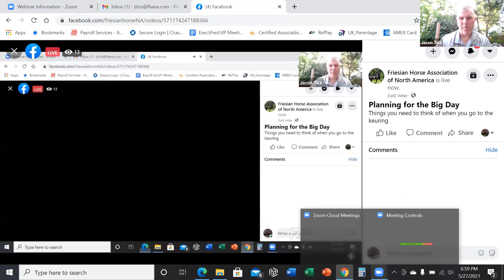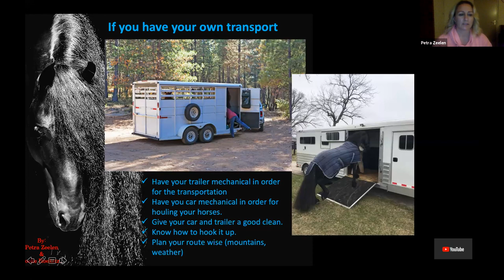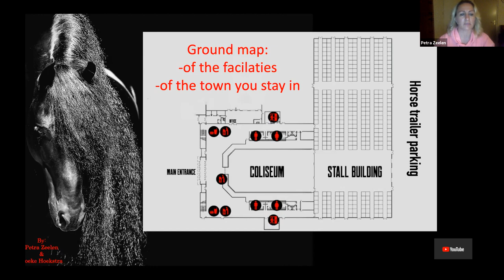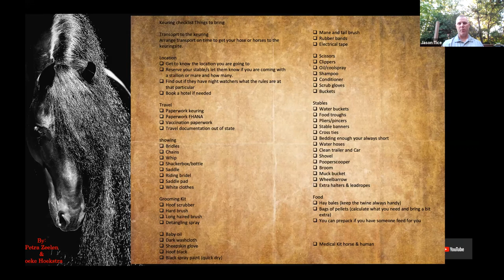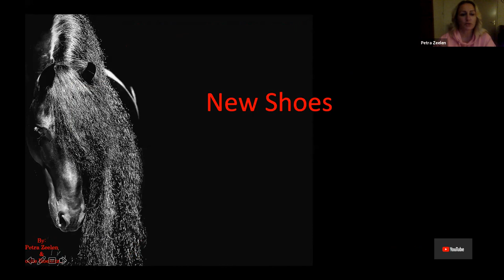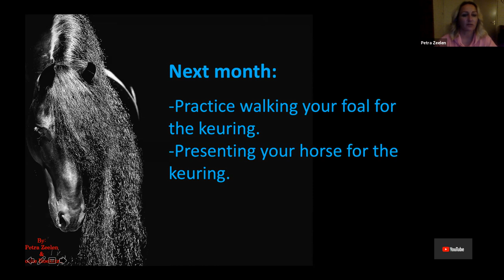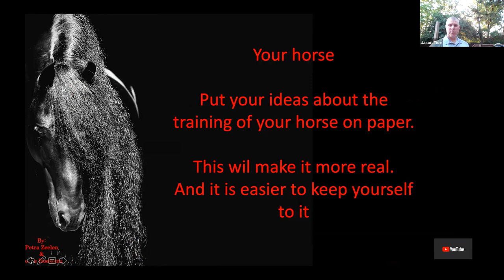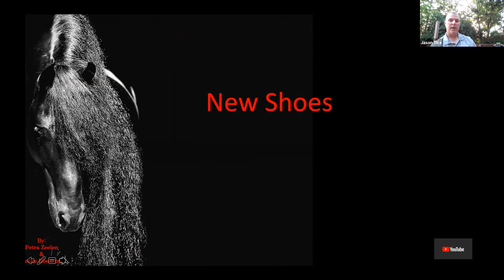Preparing your Friesian for the Inspection Part IV-Planning for the BIG Day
This is part 4 of a 5 part series that is being presented over the next few months.  This webinar will cover what to bring with you for your inspection including a checklist of items to bring.

Petra Zeelen and Doeke Hoekstra have been involved in Friesians forever. In the mid 90’s they both worked at the Friesian Training center of the KFPS, contributed to the training and care for Friesians and Warmblood horses during their ABFP and EPTM testing and the yearly Central Testing of the young stallions for approval. They also spent quite a bit of time in North America working with Witteveen Friesians in Canada, then on to Florida to train for Diane Dominguez who brought over 90 Friesian mares as well as Gerlof 294 and Djurre 284, approved stallions from the Netherlands. Next stop was California to work with Isabeaux Friesians owned by Mike and Lori Girdner. They had the opportunity to show in The Pomona Fair, marathon shows, keurings and Equitana in Kentucky with a lot of Friesian owners from all over the USA. In 1998 they started their own stallion station back in Holland, until about 2010. They also offered quarantine stabling for horses shipped all over the world in cooperation with multiple stables. With their extensive management experience, they stood stallions like Feitse 293, Tsjerk 328, Onne 376, Heinse 354, Goffert 369, and Date 477. They trained mares for keurings and stallions for the stallion show and achieved approval for many. Training for dressage, IBOP, driving and preparing horses for inspections were also services they offered. In addition, they have shipped frozen and fresh semen all over the world, and still do. They have also sent numerous approved stallions to the US, including Sape 381, Norbert 444, Hessel 480, Tjaarda 483, Thorben 466 and Meinte 490. An amazing new stallion will be on his way to the US very soon with their help! Doeke now works at the laboratorium of one of the biggest stallion stations in Europe (VDL-Stud, Olympic jumping horses) and freezes the semen of 20-30 stallions a year, among several Friesians. Doeke enjoys seeing the mares and foals healthy in the pasture in the spring, the results of his job well done the year before. Petra’s passion for teaching riding has brought her to the US, Costa Rica and Russia to instruct at numerous clinics, both in dressage as well as IBOP and keuring preparation. She has also attended the FHANA AGM in the past as a presenter along with Doeke. Petra continues this work in the Netherlands as a rider and trainer, and recently became educated in saddle fitting specifically for the Friesian horse. This also helps her to understand certain behavior of horses under saddle. Biomechanics of the horse and rider as a team is the foundation of her program. Petra and Doeke are an amazing resource to the FHANA community and we greatly appreciate their willingness to share their expertise with us here!